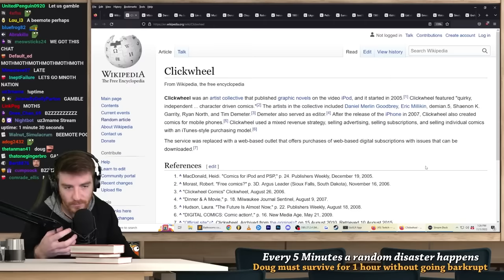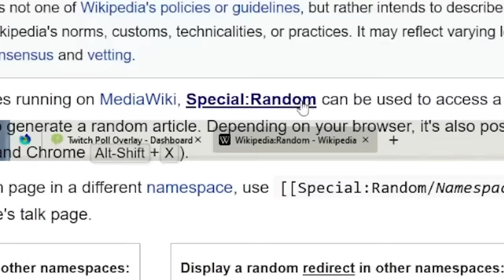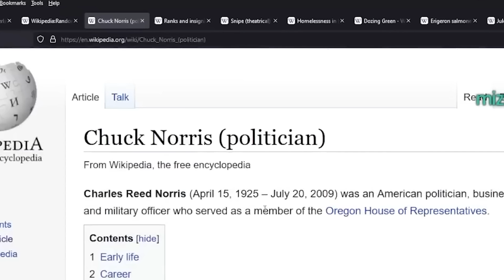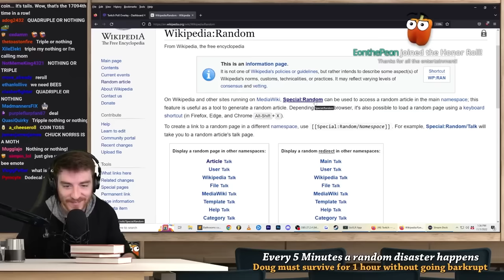How many moths are on wikipedia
I love bees